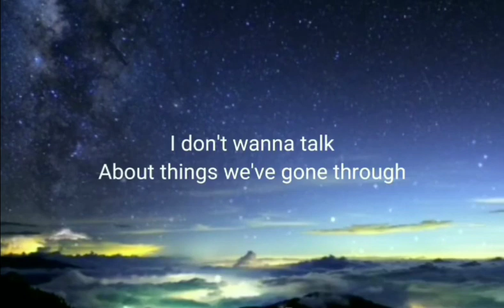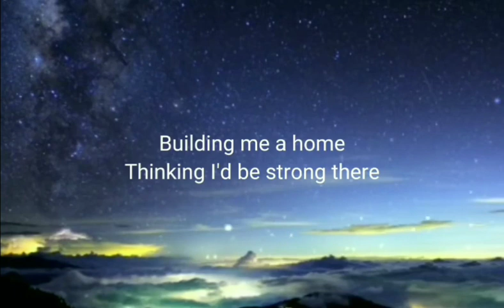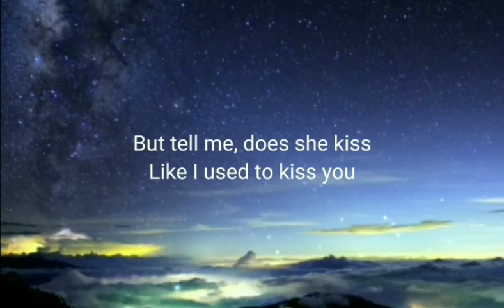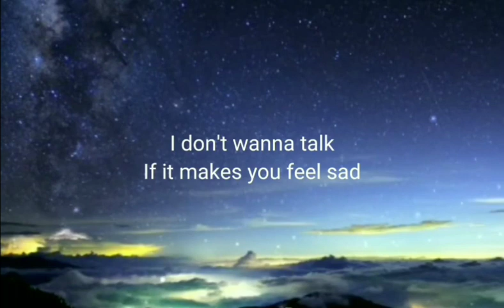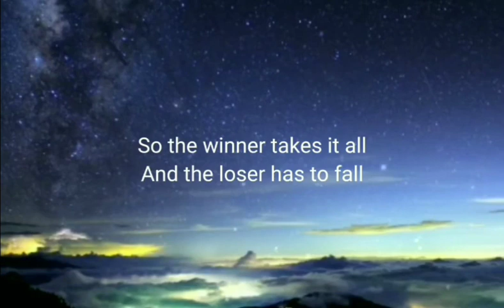The Winner Takes It All ABBA